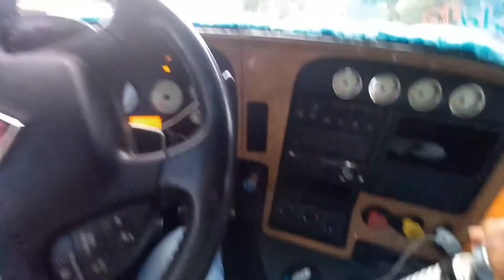como graduarle frenos a una tractomula correctamente ⚠️ojo al dato#️⃣🇨🇴🤝✍